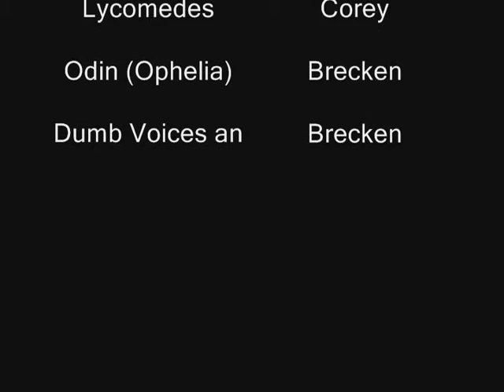hamlet_v.2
william shakespeare's hamlet act4 scene 5 re-ennaction by hamza ahmad, corey hamilton, and brecken hipp at creekview high school